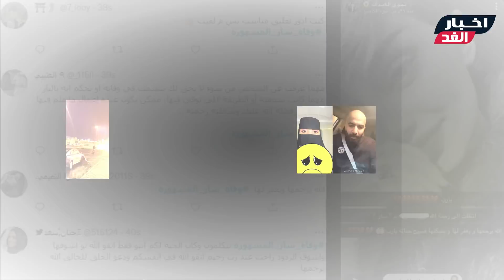بكـاء وشماتة / رد فعل السعوديين علي وفا ة ساز القحطاني بحادث حـ رق وآخر ظهورلها(المو ت ولا المذلة)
ساز القحطاني - حادث ساز القحطاني ( الله يرحمها) آخر سنابات ساز قبل وفاتها😢.
ساز القحطاني حادث ساز القحطاني وفاة ساز القحطاني 😢 ساز_القحطاني وفاة_ساز_القحطاني. سبب وفاة السعوديه ساز القحطانى الحقيقى/ لحظة وقوع الحادث /اخر فيديو لمشهورة سناب شات ساز القحطانى😪.
وفاة ساز القحطاني💔💔 لا حول ولا قوة الا بالله..
وتُعتبر ساز، مشهورة خليجية، يقال أنها سعودية الجنسية وتدعي بالكامل باسم “ساز القحطاني”، اشتهرت بإثارة الجدل.
أعلنت رواد منصات التواصل الاجتماعي، اليوم الأربعاء 16 مارس 2022، عن وفاة مشهورة سناب شات في السعودية ساز المعروفة " ساز القحطاني"...
أعلن مشهور مواقع التواصل الاجتماعي السعودي مشعل خلف، اليوم الأربعاء، وفاة مواطنته وصديقته مشهورة سناب شات، ساز، المشهورة باسم ”ساز القحطاني“..   جنسية ساز القحطاني  ساز القحطاني وش  ساز القحطاني سعودية  من هى ساز القحطاني  اخر سنابات ساز القحطاني  المشهورة بتيك توك ساز القحطاني  تهجم على ركن المعرفة  هوشة ركن  بث ركن  هوشة ركن مع  ركن و واحد من العيال  ركن محاولة إغتيال  هوشة ركن و  تيك توك  بيقولايف  سبب وفاه ساز القحطاني  اخر كلمات ساز القحطاني  اخر فيديوهات ساز القحطاني  جنازه ساز القحطاني  اهم واخر فيديوهات ساز القحطاني  قناه شمس النهار  اهم واخر اخبار الفنانين  اهم واخر اخبار المشاهير  ساز القحطاني تيك توك  وصية نجمة سناب شات ساز القحطاني  السبب الحقيقي لوفاة ساز القحطاني  تفاصيل اللحظات الأخيره في حياة ساز القحطاني  لحظة وفاة ساز القحطاني  فيديو لحظة وفاة ساز القحطاني  سناب ساز  ساز سناب  اريج العمري  وفاة ساز القحطاني تويتر  ساز القحطاني ماتت  حادث ساز القحطاني  مشهورة ساز  السعوديه  ابوجركل  بث  ابوجركل بث  بث ابوجركل  أبو جركل  سناب شات ساز قحطاني  تفاصيل وفاة ساز  وفاة  سناب  القحطاني  سناب شات  مشاهير السعودية  السعودية بوست  شاهر الشيباني  ساز المشهوره  اريج القحطاني  ساز.